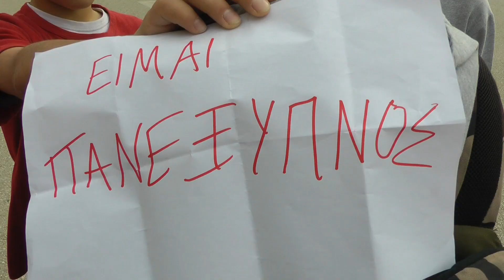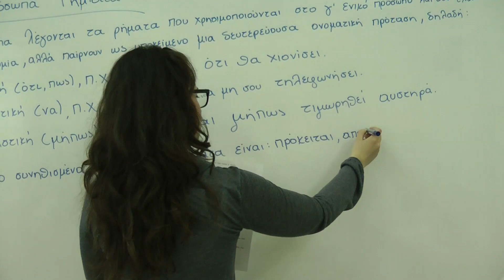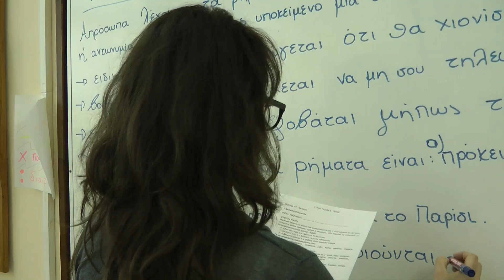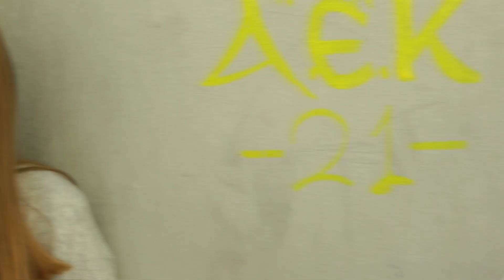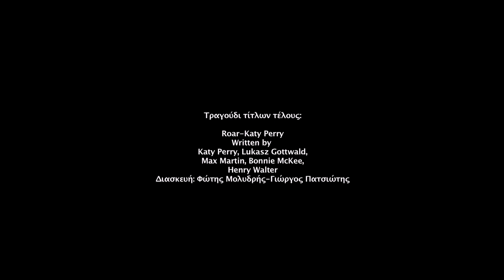Ο ήρωας των υπερηρώων(anti-bullying short film)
Ο Γιάννης και η Μαρία είναι παιδιά που έχουν υπερδυνάμεις. Αρκεί όμως μόνο αυτό για να τα βγάλουν πέρα στο σχολικό τους περιβάλλον; Αυτή η ταινία μικρού μήκους γυρίστηκε στο πλαίσιο των δράσεων κατά του σχολικού εκφοβισμού από το 15ο Δημοτικό Σχολείο Αχαρνών.
Υπεύθυνος εκπαιδευτικός - Φώτης Μολυδρής(2015)